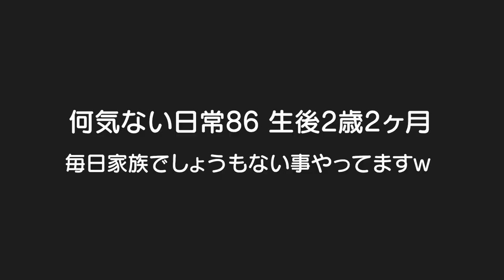心も体も大きくなりました！男女双子生後2歳2ヶ月！Mix twins Both the heart and the body grew big【何気ない日常86】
二卵性男女双子赤ちゃん生後2歳2ヶ月　何気ない日常シリーズ！！いっつもこんな感じですｗ